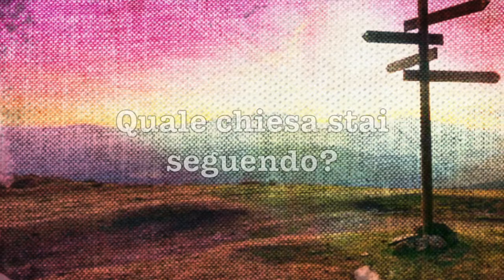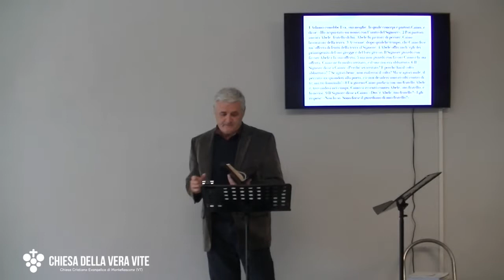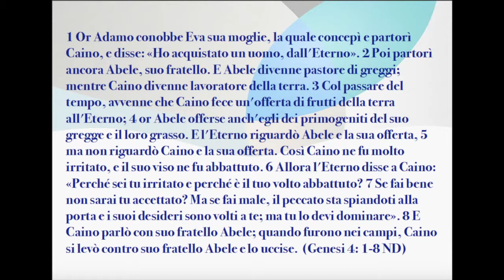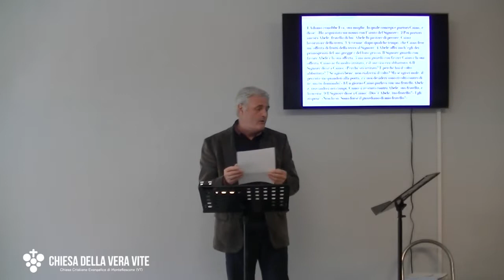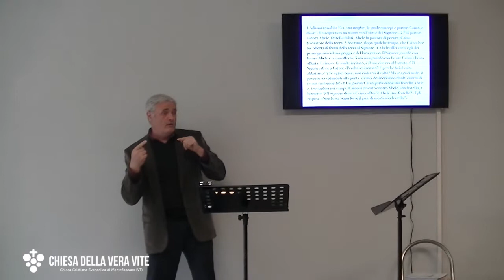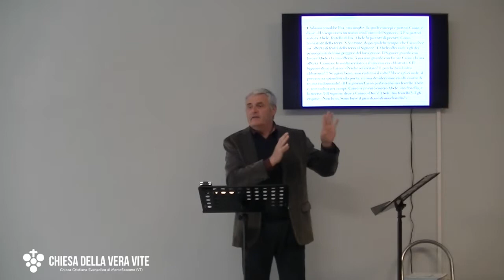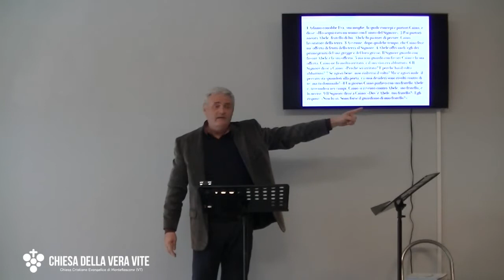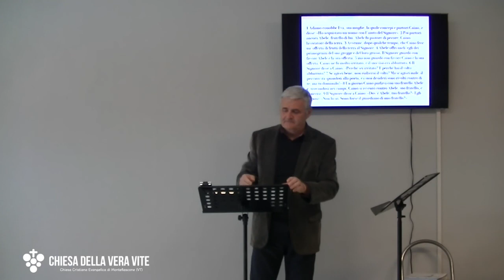Quale chiesa stai seguendo?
Stai seguendo la chiesa che vuole offrire a Dio il meglio di ciò che hai, oppure quella che pensa di offrire ciò che più ti fa comodo?

Mario Forieri, attraverso Genesi 4,  ci mostra che tutte le chiese mai esistite al mondo procedono da ciò che è accaduto all'inizio del mondo, dove l'uomo ha deciso o di seguire ciò che è gradito a Dio, oppure ciò che è gradito a se stesso.

Brano utilizzato:

"Or Adamo conobbe Eva sua moglie, la quale concepì e partorì Caino, e disse: «Ho acquistato un uomo, dall'Eterno». Poi partorì ancora Abele, suo fratello. E Abele divenne pastore di greggi; mentre Caino divenne lavoratore della terra. Col passare del tempo, avvenne che Caino fece un'offerta di frutti della terra all'Eterno; or Abele offerse anch'egli dei primogeniti del suo gregge e il loro grasso. E l'Eterno riguardò Abele e la sua offerta, ma non riguardò Caino e la sua offerta. Così Caino ne fu molto irritato, e il suo viso ne fu abbattuto. Allora l'Eterno disse a Caino: «Perché sei tu irritato e perché è il tuo volto abbattuto? Se fai bene non sarai tu accettato? Ma se fai male, il peccato sta spiandoti alla porta e i suoi desideri sono volti a te; ma tu lo devi dominare». E Caino parlò con suo fratello Abele; quando furono nei campi, Caino si levò contro suo fratello Abele e lo uccise. " (Genesi 4:1-8 ND)